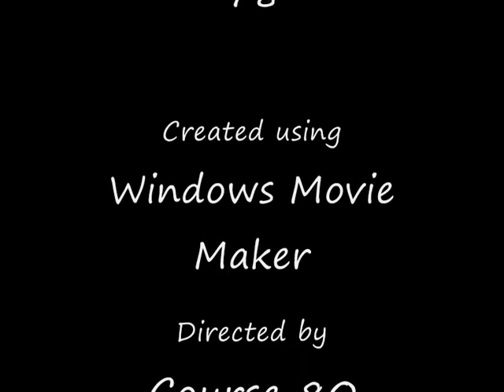TMTI Amatuku Course 78 clip.wmv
Ata tamataene @ T.M.T.I Amatuku